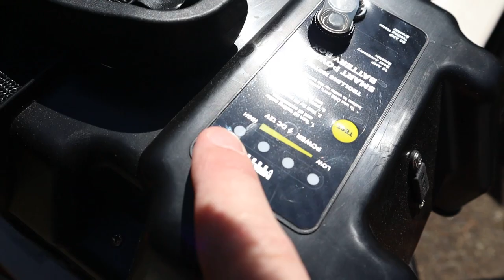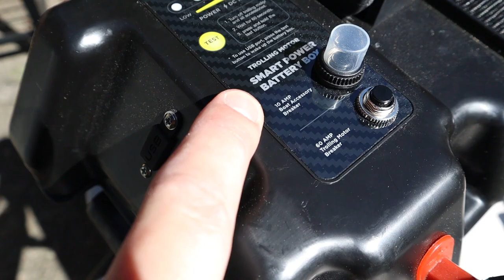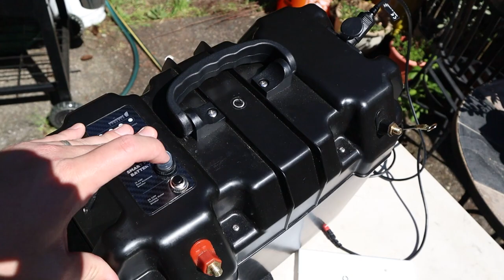PWM on My Wilderness SE or Colorado XT Pontoon! (Bonus Battery Box) - How To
PWM Mk. I Did not last long!  This video covers all of my improvements and modifications I made to the original PWM.  Still the same functionality, but now with added features like a battery box and a new PWM case!

Here's the list of items I used to make this all happen:
PWM Unit
Battery Box
Minn Kota Quick Disconnects
Trolling Motor
Trailer Cable with Quick Disconnect
Soldering Gun
Plastic for Box - Local Hardware Store
Fasteners(Bolts, nuts, ect) - Local Hardware Store
Small Electric Junction Box to Hold Controller - Local Hardware Store

Let me know what you think of my video in the comments below.

Fishing Gear
Budget Salmon/Steelhead/Surf Rod
Budget Salmon/Steelhead Reel
Budget Surf Reel
Salmon/Steelhead/Surf Braided Line
Salmon/Steelhead Leader
Surf Leader

Bass Baitcaster Rod
Bass Baitcaster Reel
Bass Baitcaster Main Line
Bass Spinning Rod
Bass Spinning Reel
Bass Spinning Main Line

Trout Rod
Trout Reel
Trout Main Line
Trout Leader

Trout/Bass Net
Fish Grippers
Fish Scale
Wading Boots

Other Gear
Chest Camera
Chest Mount

Filet Knife